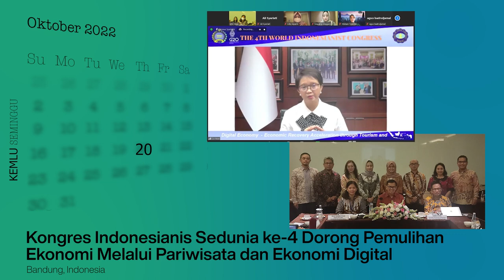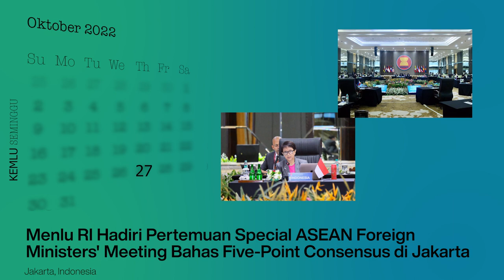Kemlu Seminggu, 28 Oktober 2022